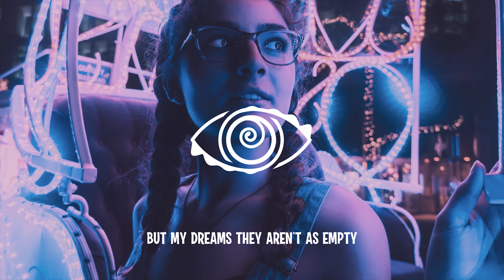Buzz Low, Frederik Ferrier - Behind Blue Eyes (Lyrics)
🎵Song name:
Limp Bizkit Behind Blue Eyes cover
Limp Bizkit Behind Blue Eyes remix

📃Lyrics:
No one knows what it's like
To be the bad man
To be the sad man
Behind blue eyes
And no one knows what it's like
To be hated
To be fated to telling only lies
But my dreams they aren't as empty
As my conscience seems to be
I have hours, only lonely
My love is vengeance
That's never free
To feel these feelings
Like I do
And I blame you
No one bites back as hard
On their anger
None of my pain and woe
Can show through
That's never free
To be mistreated, to be defeated
Behind blue eyes
An no one know how to say
That they're sorry and don't worry
I'm not telling lies

limp bizkit cover
buzz low frederik ferrier behind blue eyes
best party music 2022
deep house song
festival drop